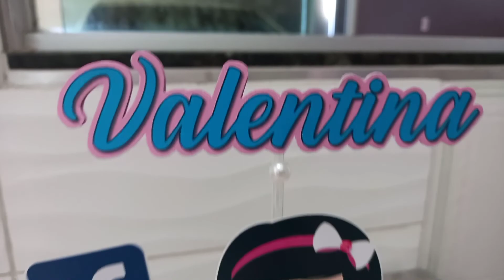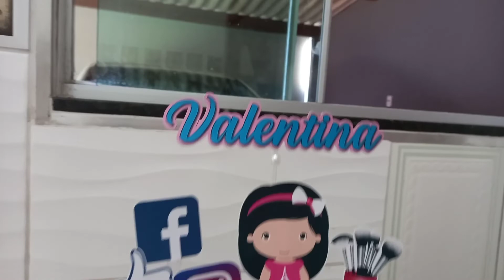BOLO TEMA BLOGUEIRINHA (MESVERSÁRIO)